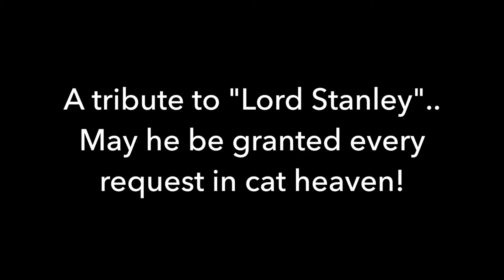Lord Stanley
A Tribute to Lord Stanley